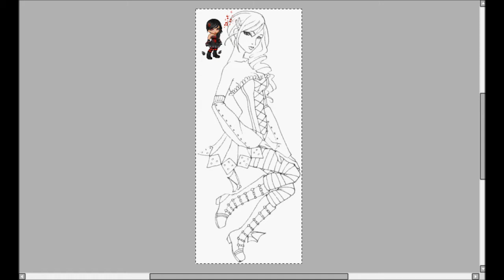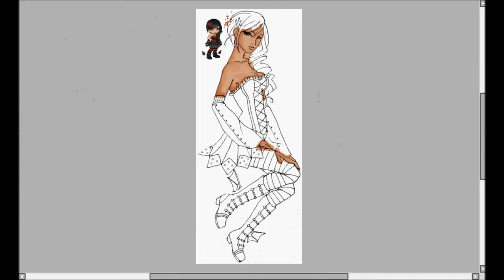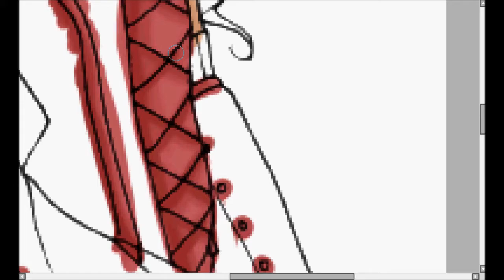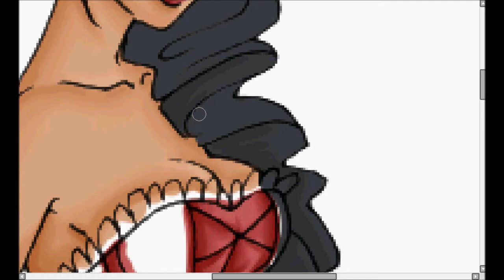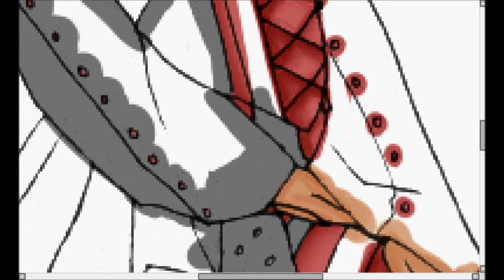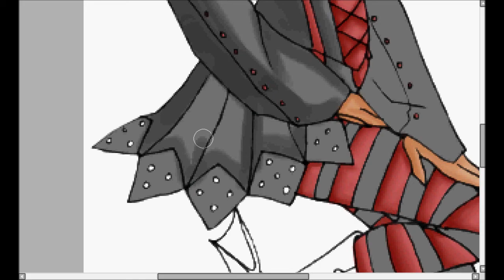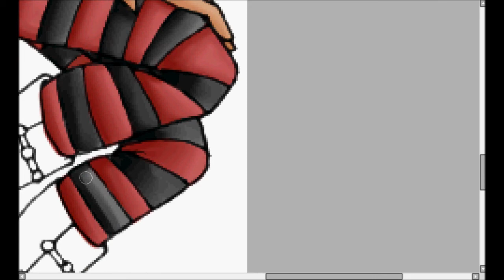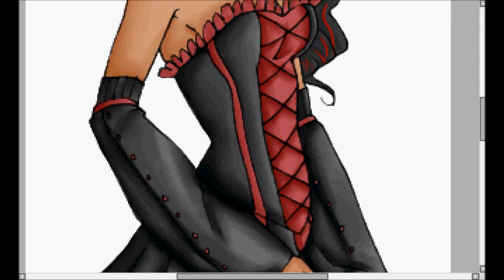Schizophrenic Angel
Art was by Dr Doctor M Dee MD @ Gaia-Online